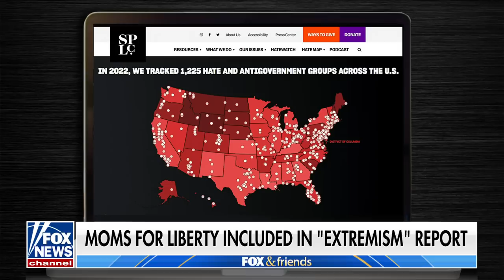'RIDICULOUS': Moms group listed on extremist 'hate map'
Moms for Justice co founder Tiffany Justice discusses her parental rights advocacy group being labeled hate group.